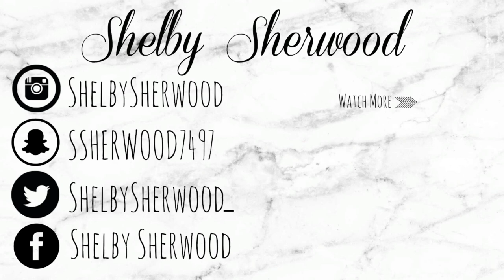25 RANDOM FACTS ABOUT ME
Today's video is 25 random facts about me. I thought it was a good idea to let you guys get to know me on a more personal level now. I hope you guys enjoy!

-Where am I from? Syracuse, NY
-What lipstick am I wearing? Loreal Infalliable Pro Matte Liquid Lipstick: 358 Cowboy